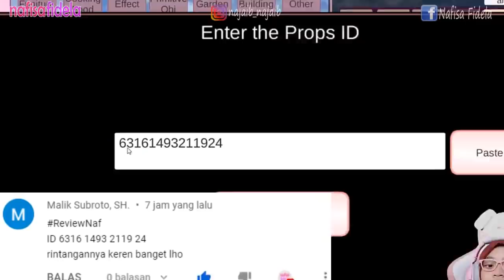Pulau Ciat Ciat SAKURA SCHOOL SIMULATOR indonesia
amin 🙏

pulau obby parkour sakura school simulator